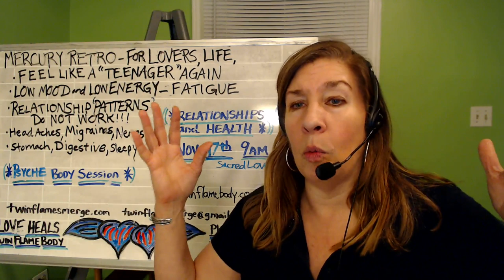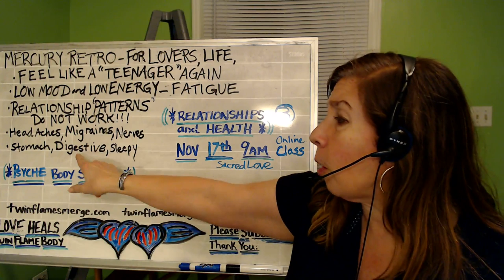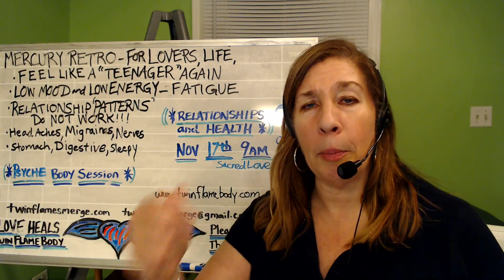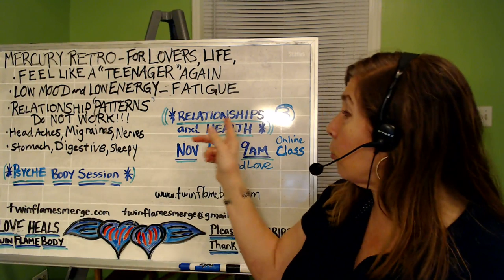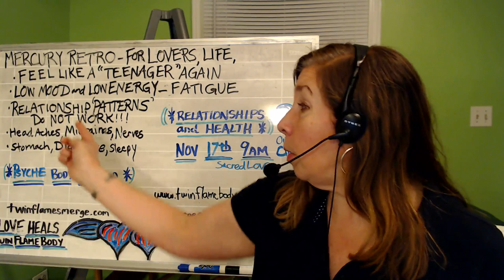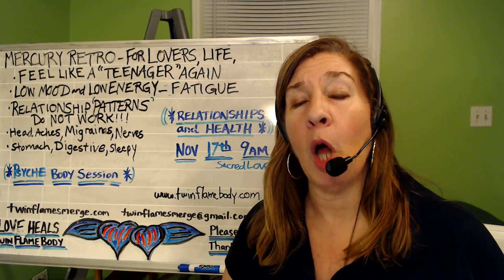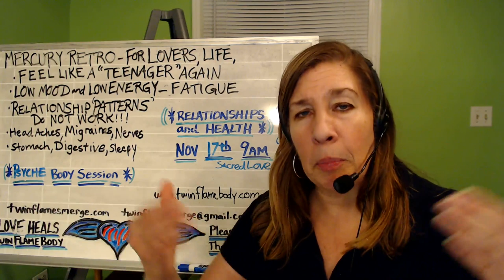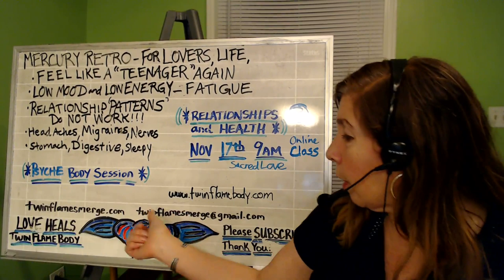Mercury Retro - The "small" stuff in Love, lovers & friends